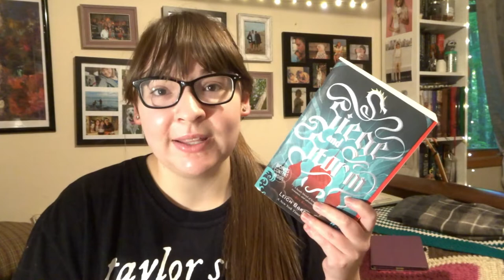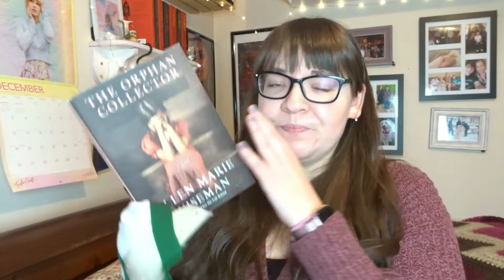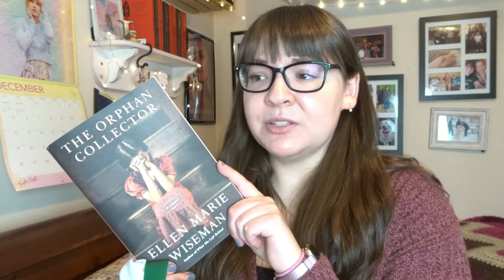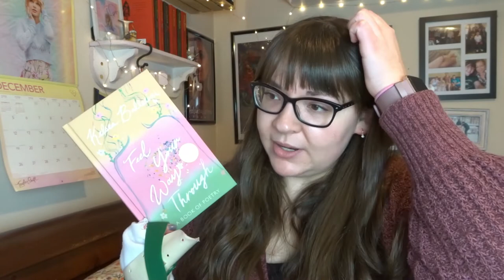Top 5 Books I Read This Fall | 2021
---Books Mentioned---
- The Madness of Crowds by Louise Penny
- Siege and Storm by Leigh Bardugo
- The Queen's Gambit by Walter Tevis
- The Witch's Heart by Genevieve Gornichec
- When The Stars Go Dark by Paula McLain
- Feel Your Way Through by Kelsea Ballerini
- The Orphan Collector by Ellen Marie Wiseman
- A Man Called Ove by Fredrik Backman
- The Good Sister by Sally Hepworth

Letterboxd: @lexiedm14